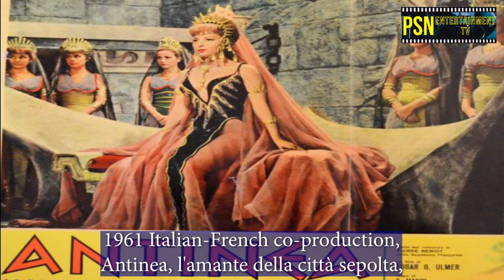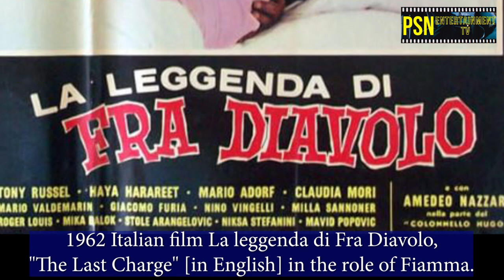A tribute to Haya Harareet (20 September 1931 - 3 February 2021) | PSN Entertainment TV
Gorgeous Israeli actress Haya Harareet, have been in acting only for a few years but in that short time, she made a lasting impression with her impeccable acting skill and her appealing appearance. One of her major film roles was in the 1959 Hollywood-made film Ben-Hur where she played the role of Esther.

She was born on 20 September 1931 in Haifa, the third-largest city in present Israel what was then British Mandatory of Palestine. She was the second of three children.

Harareet took her entry into the world of acting in a 1955 Israeli romantic war film "Giv'a 24 Eina Ona“, which was released nationally under the translation "Hill 24 Does Not Answer". There she played the role of Miriam Miszharahi. The film was nominated for the Palme d'Or, at the 1955 Cannes Film Festival.

In 1956 she played opposite Virna Lisi in the Italian drama film La donna del giorno, The Woman of the Day in English, released in the US as The Doll That Took the Town.

Her major role as Esther in William Wyler's  Ben-Hur in 1959 brought her to the frontline of the world of international cinema. Ben Hur won eleven Academy Awards, that included Best Actor, in a Leading Role by Charlton Heston, and Best Actor, in a Supporting Role by Hugh Griffith, but unfortunately Harareet didn’t find herself in this list though.

The only nomination she got was in 1960 Nominee Golden Laurel Top Female New Personality, where she was ranked 6th.

She was the co-writer of the screenplay for the BAFTA-nominated 1967 drama "Our Mother's House”.